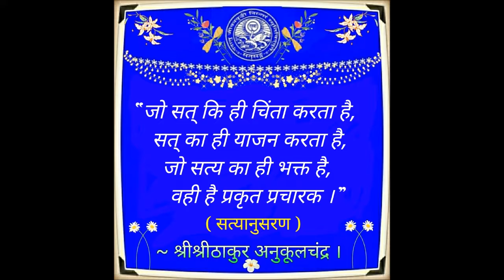Good Morning Wishes Message Video in Hindi== new 2018